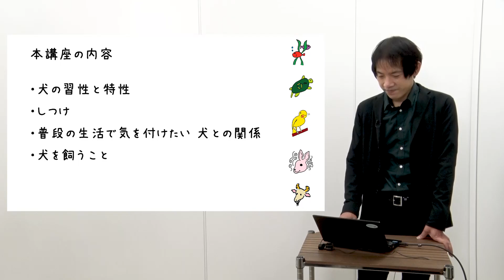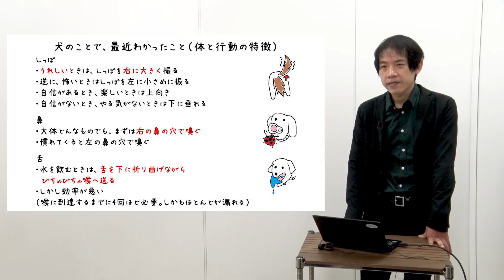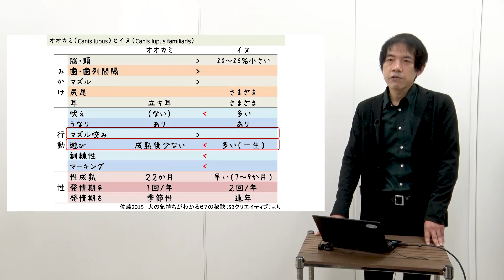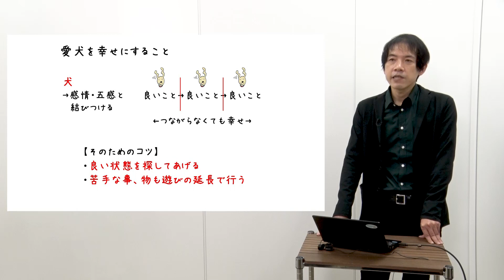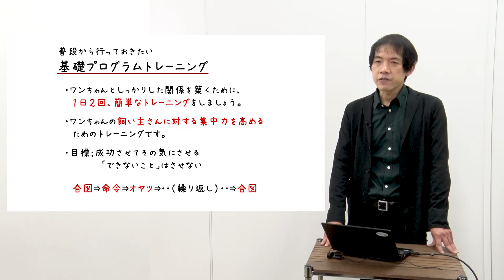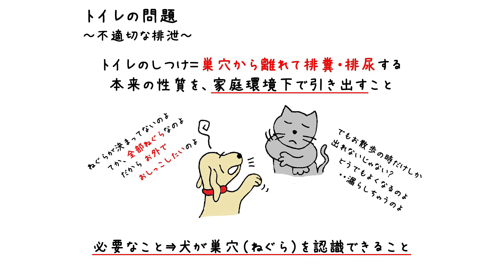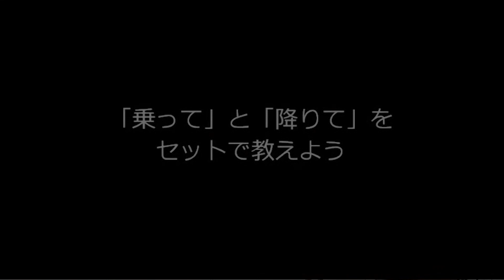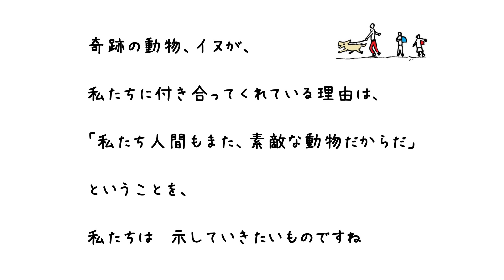愛犬という、奇跡のパートナー ～目指せ、100点飼い主～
東京農業大学  教授
増田　宏司

在宅勤務が定着しつつある昨今、愛犬と一緒に過ごす時間が増え、あらためて犬との付き合い方や向き合い方に悩んでいませんか？この講座では、犬という動物の特徴やしつけの方法、さらには問題行動の予防法等、犬との生活に役立つ情報を紹介します。また愛犬との関係の確認のしかたや、犬とともに暮らすことの素晴らしさを、一部ムービーを用いて説明しながら、愛犬との幸せな生活に役立てていただくことを提案します。

せたがやeカレッジは、世田谷区内６大学（国士舘大学・駒澤大学・昭和女子大学・成城大学・東京都市大学・東京農業大学）と区教育委員会が、共同で運営する生涯学習Webサイトです。大学、そして教育委員会の特色あるコンテンツを配信しています。

開催団体：東京農業大学